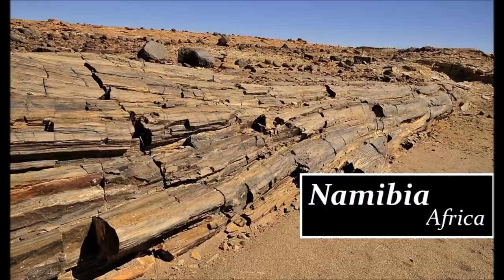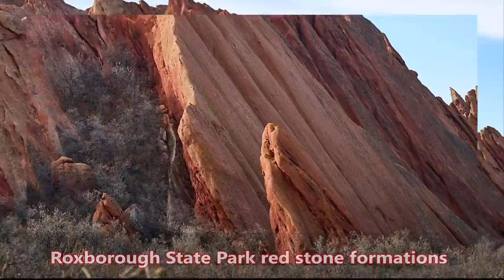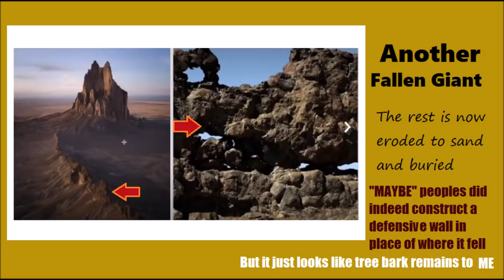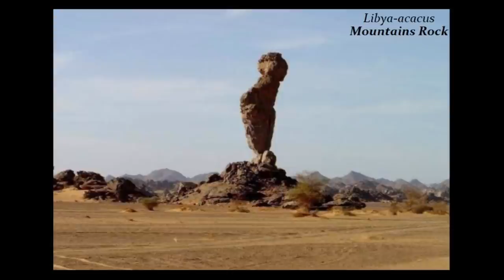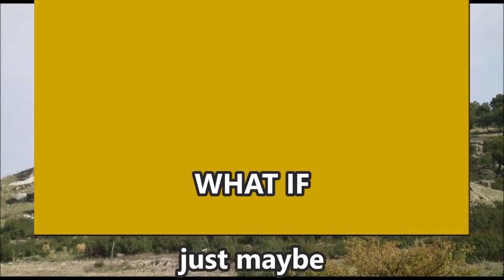Final Jig saw & the GARDEN OF GOD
Latest in the series final jig saw & just another one added to REAL GEOLOGY